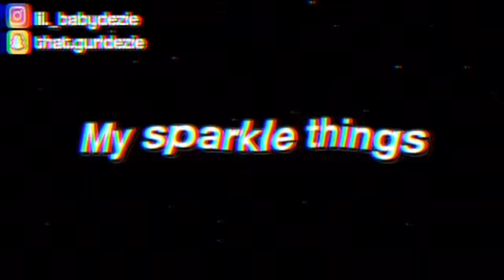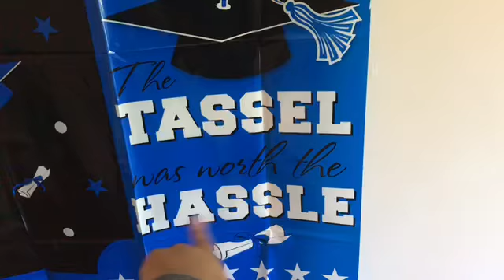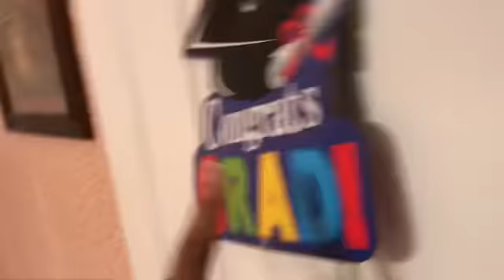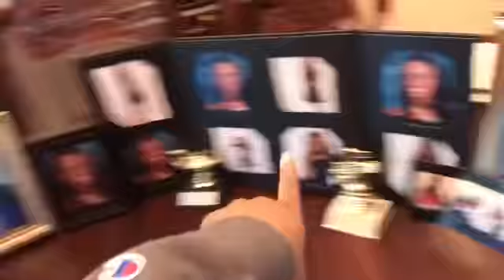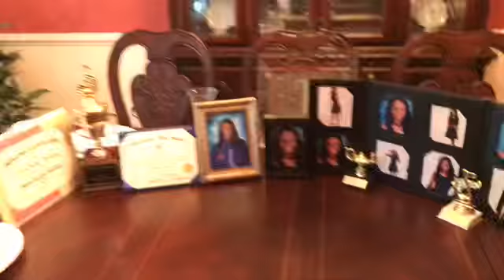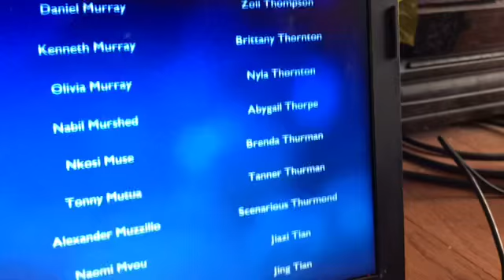GRWM for my aunt’s graduation 👩🏽‍🎓🥳